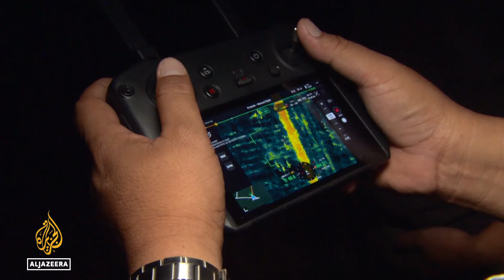Thailand conservation: Elephants and humans struggle for balance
Efforts to promote awareness around protecting elephants, an endangered species in Thailand, have been successful.
But the conservation efforts have led to another problem.
As populations of wild elephants have grown, some have strayed into areas populated by people to find food, with tragic results.

Al Jazeera’s Tony Cheng reports from Chachoengsao, Eastern Thailand.